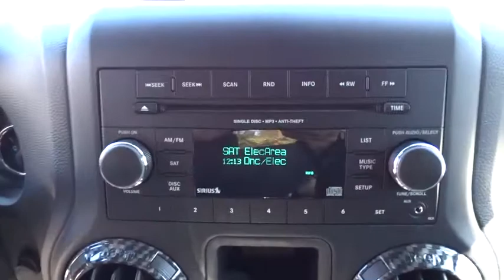2014 Jeep Wrangler N7594A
2014 Jeep Wrangler
Hendrick Chrysler Jeep

543 N McPherson Church Rd

w/o Aluminum Wheels